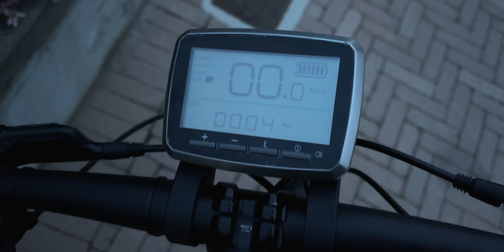HO COSTRUITO UNA BICI ELETTRICA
🔶 Registrato con iPhone 12 Pro Max
🚁 Dji Mavic Air 2
🔷 Insta360 One R
🔶 GoPro Hero 9
🔷 Power Bank Preferito

Con questo pacchetto di Lut studiato per i droni DJI & NON SOLO , otterrai video incredibilmente cinematografici!

Tutta la mia attrezzatura